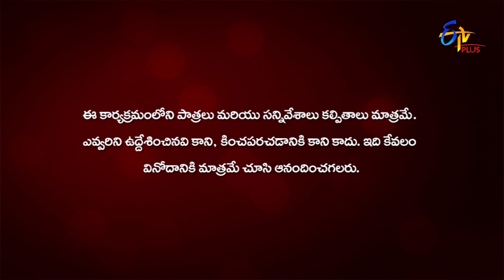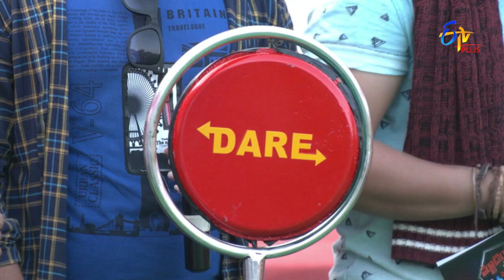Student No 1 | 21st March 2022 | Full Episode 379 | ETV Plus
Fun games are conducted between seniors and juniors of Geethanjali Institute of Science and Technology, Gangavaram, Nellore. The winners are chosen in the end and honoured with mementoes.